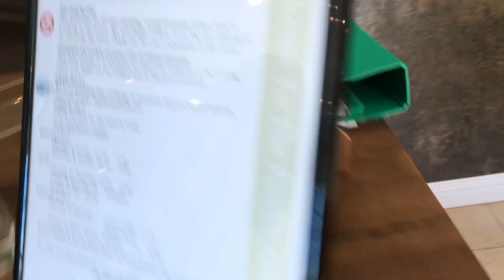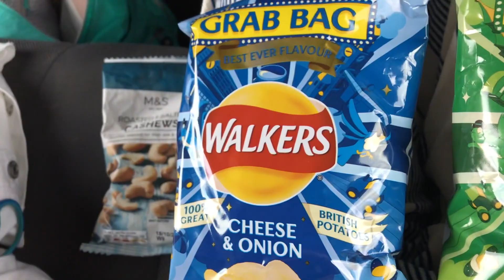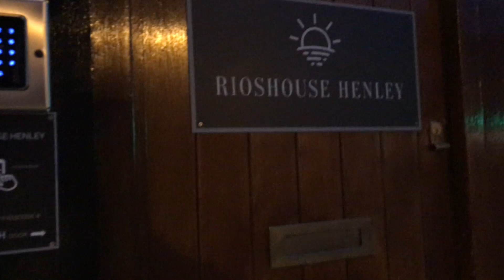After party lunch and driving to Henley!🌻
Hey guys! In todays vlog we had an after party lunch with just all of our family. Then we drove to a different part of England called Henley. I hope you all enjoyed this vlog! 💕